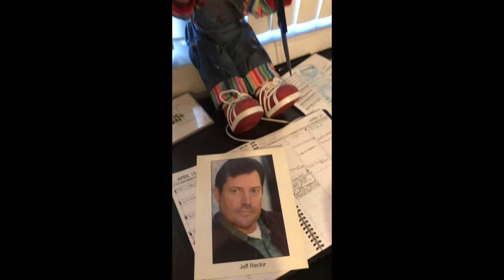HOLLYWOOD ACTOR JEFF RECTOR SEXY ACCENT INTERVIEW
JEFF RECTOR "SEXY ACCENT INTERVIEW" EPISODE 3
JEFF RECTOR a Hollywood Actor
Known for American Dream (2016), The Revenant (2009), Beverly Hills, 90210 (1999).
In addition to being a working actor with over 100 television and motion picture credits to his name, Jeff is also an accomplished award-winning filmmaker.
Jeff is the President and Festival Director for the Burbank International Film Festival, a non-profit organization that supports, showcases and honors independent film making.